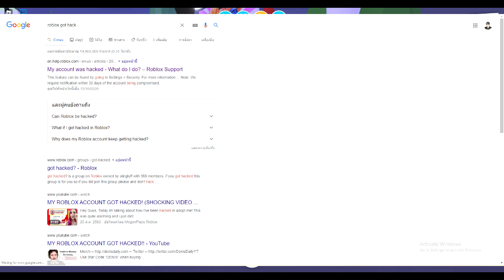[Roblox] Adopt Me : เปิดไข่ Fossil ตามล่า Dodo แต่โดน Hack ตอนอัดคลิป !?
Graphic card : GTX 1060 3G
CPU : I3 9100f
RAM : 8G
PSU : 550w cooling master
SSD : 240G
HDD : 1T